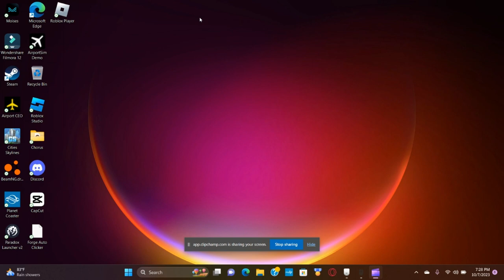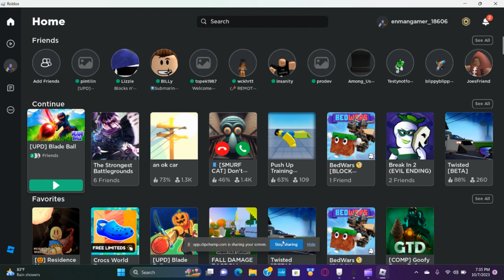PLAYING BLADE BALL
playing blade ball roblox